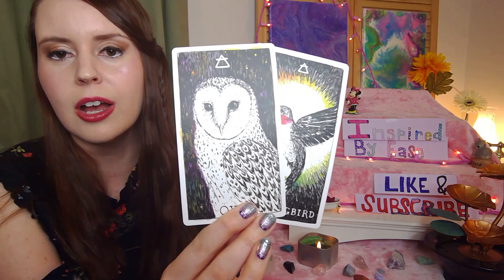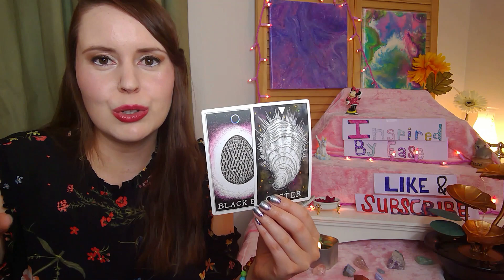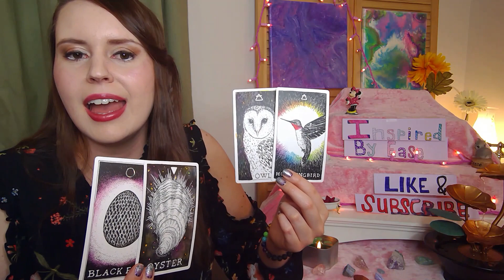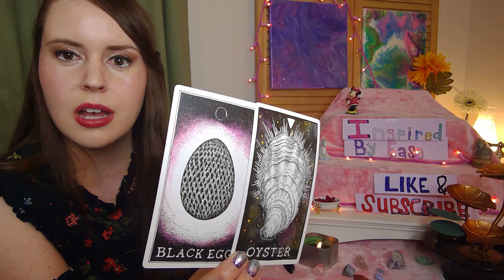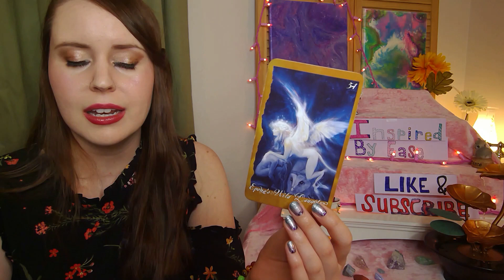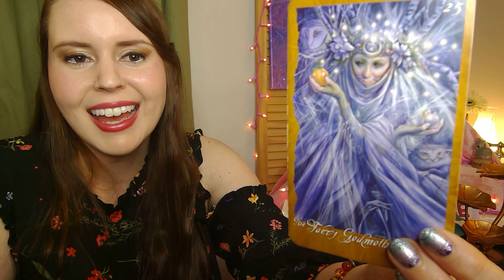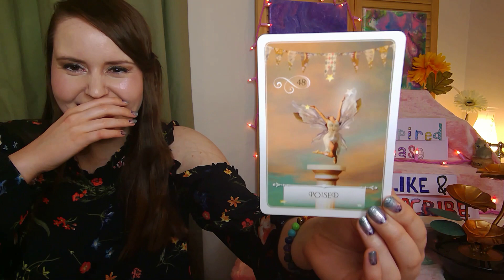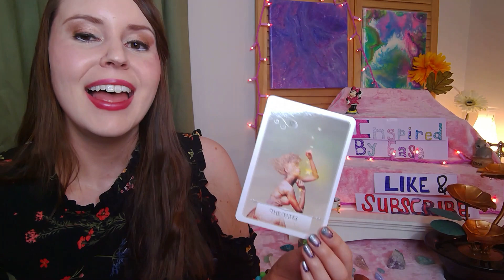Pisces December 2019: “I like me as exactly as I am” Becoming 100% comfortable in your own skin!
I hope you enjoy your sweet and loving intuitive oracle card reading message I created for you! Even though this was filmed in the first week of August 2019 there is no expiration date on this reading. It may resonate with you now or in a few months or  a year from now. I trust it will reach you at the perfect time. :)

OR

Much love,
Tianah